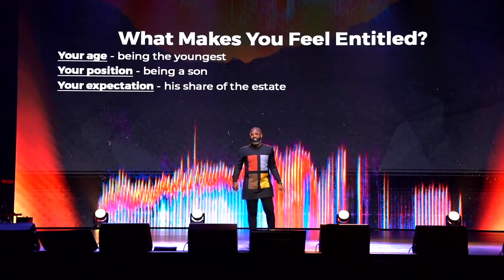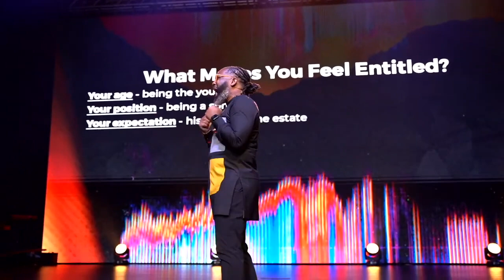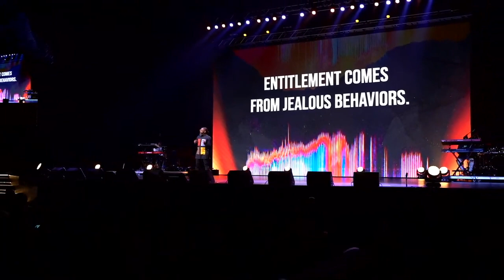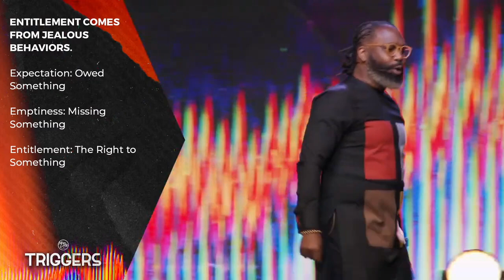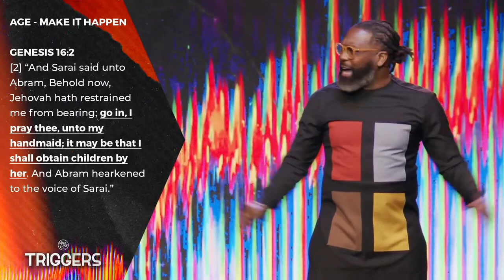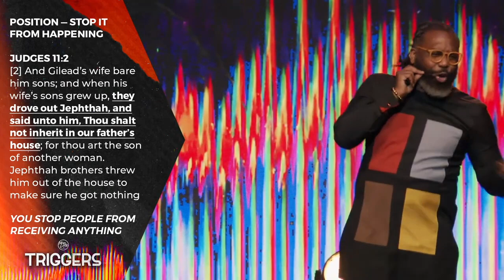Entitlement: Process Before Promotion